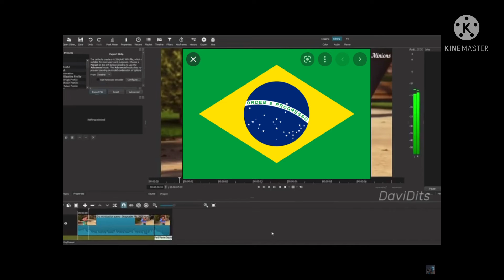Reacting to davidits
Wat he livs in Brazil1!11!